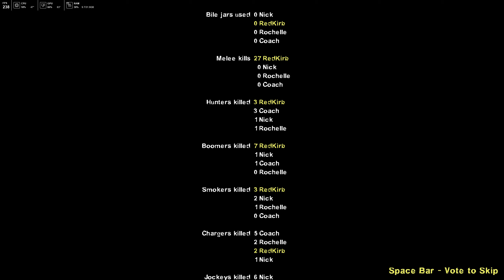L4D2 The Last Daylight but with 8 survivors + Workshop mods. (Part 2 finale)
If you're wondering what's the ending music's name, it's called The Incredits by Michael Giacchino.